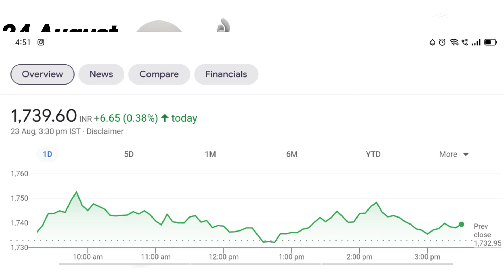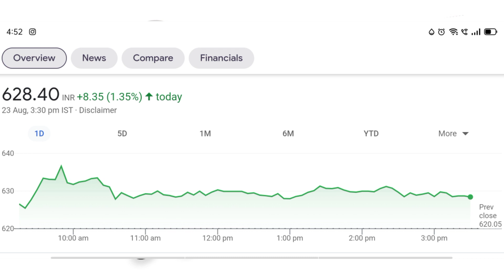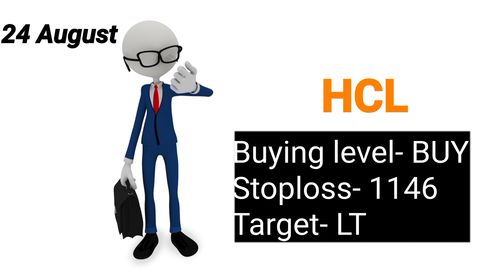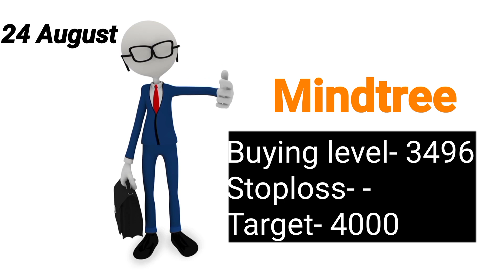Stocks to buy on 24 August 2021| Shares to buy on 24 August |Shares to buy for long-term & Intraday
Ultratech Cement Share latest news, Ultratech Cement share target price August, Ultratech Cement share price target
JSPL Share latest news, JSPL share target price August JSPL share price target
Tata Steel Share Latest news, SAIL share Latest news,
Tata Power share Latest news, Sbi life share latest news, Sun pharma share latest news,
 Bharti Airtel Share latest news, INFOSYS SHARE LATEST NEWS, BPCL share latest news, PSU Share latest news, Tata motors target price August Tata motors stoploss and target August, Tata motors buying levels,
 ITC share target price August, ITC stock latest news, HCL share latest news

M&M share latest news, MArico share latest news, L&T share latest news
ICICI bank share latest news, ICICI bank share stoploss and target August, ICICI share buying levels, SBI share latest news,
Tata Consumer share latest news, Tata Consumer share stoploss and target August, Tata Consumer share buying levels August
BPCL share latest news, BPCL share stoploss and target August, BPCL share buying levels  August
yes bank share latest news, Future reliance deal, Reliance share  latest news , Marico share latest news, Cadila share latest news, DLF share latest news, Rbl bank share latest news,
Waterbase share latest news, Biocon share latest news, Mindtree share latest news, mrs bector share latest news
Marksans Pharma share latest news, Best pharma share to buy August
Best pharma stock to buy August